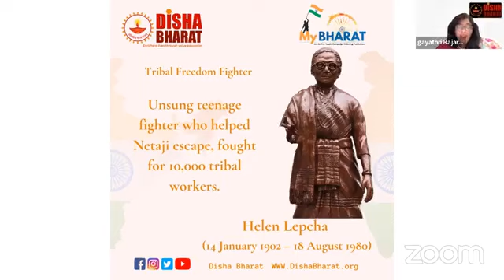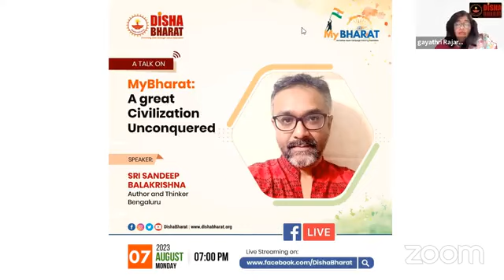MyBHARAT - Lecture Series - Day 6 | A talk by Sri Vivek Ranjan Agnihotri, Author and Director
Disha Bharat
MyBHARAT - Lecture Series - Day 6
A talk by Sri Vivek Ranjan Agnihotri, Author and Director on MyBHARAT: Nationalism and Indic Cinema.